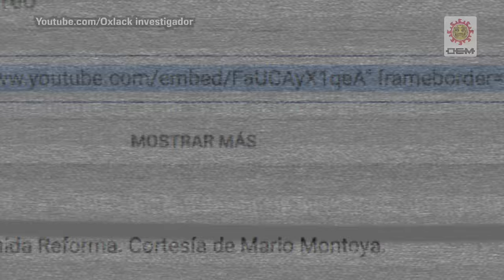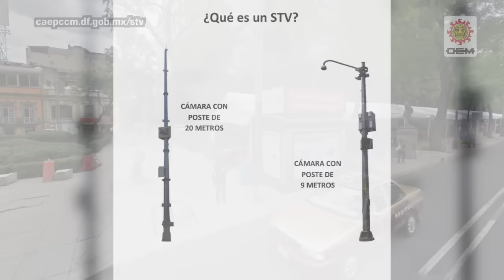Las cámaras fantasma ¡Que grabaron un fantasma!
En las últimas horas se ha vuelto viral un video donde se observa la aparición de un “supuesto” fantasma. Todo el mundo se encuentra impactado, pero han pasado de largo algunos detalles.